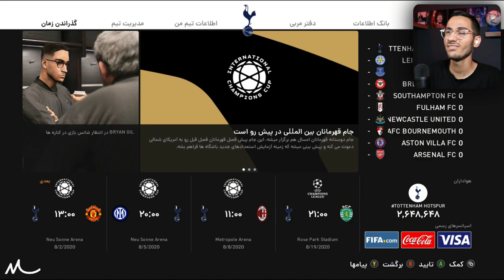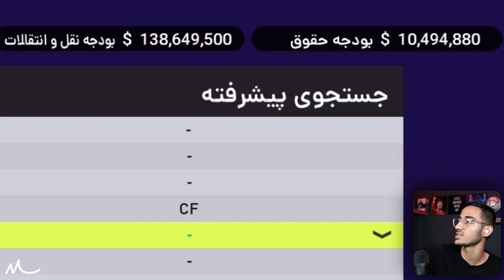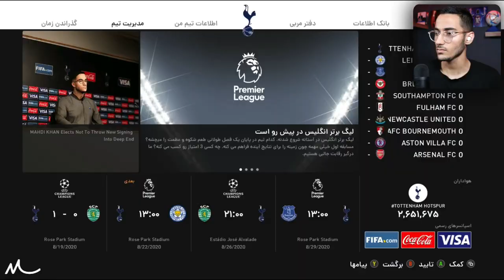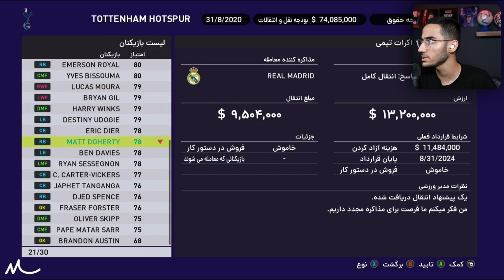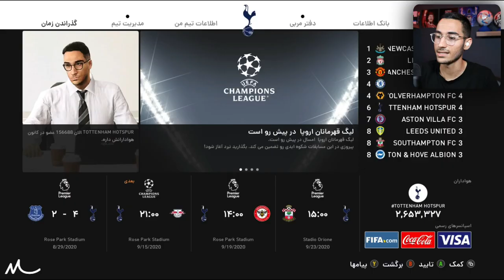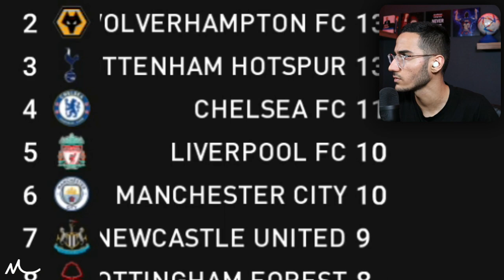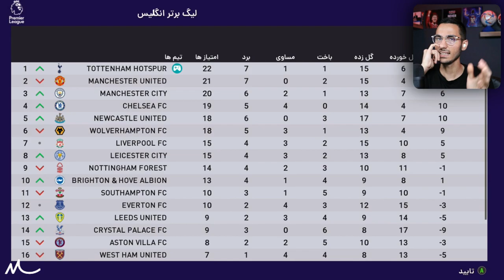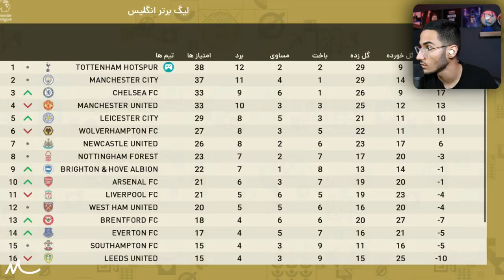مسترلیگ مهدی و نجات تاتنهام در PES 21 😱🔥پارت ۱ : مهدی هیچوقت نمیبازد!😍😂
تاتنهام ، نجات ، نجات در pes 22 , تاتنهام انگلیس ، نجات تاتنهام